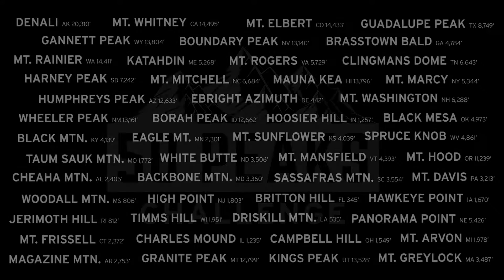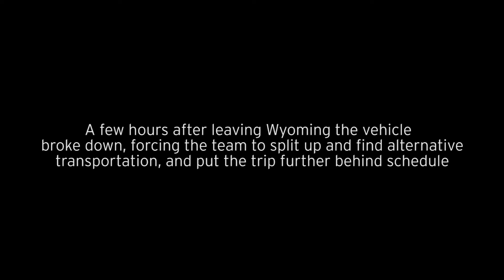50 Peaks Challenge: Episode 4 - Montana to Wyoming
As the Fifty Peaks Challenge races toward the finish, the team of Melissa Arnot and Maddie Miller attains two substantial high points in Montana and Idaho in the Northern Rockies. Yet as the mission rolls along, they also encounter logistical challenges as they get waylaid by mechanical issues and are required to re-route due to forest fires in Wyoming.